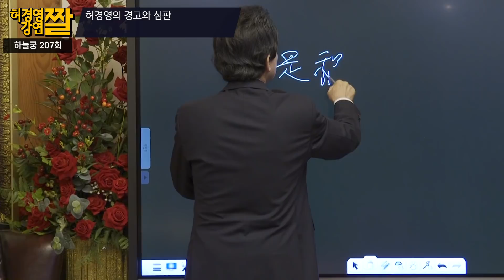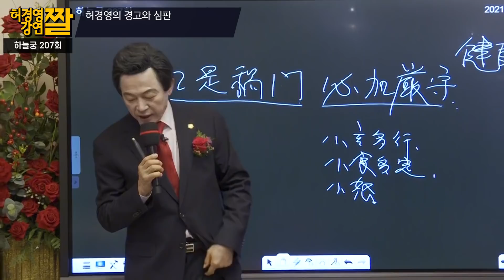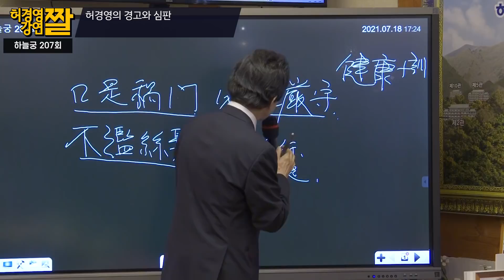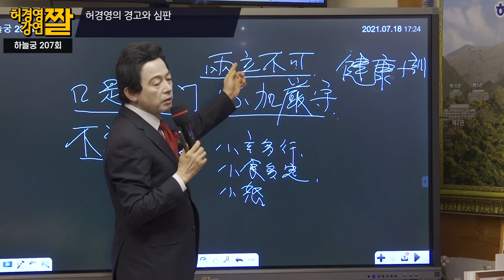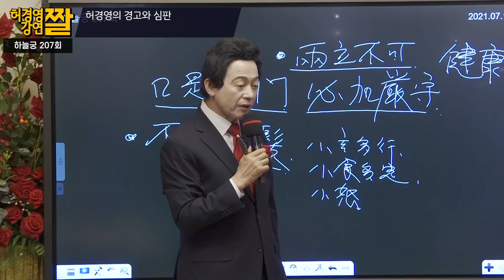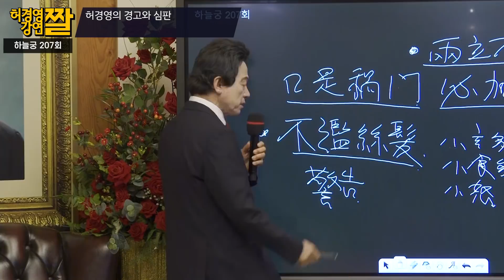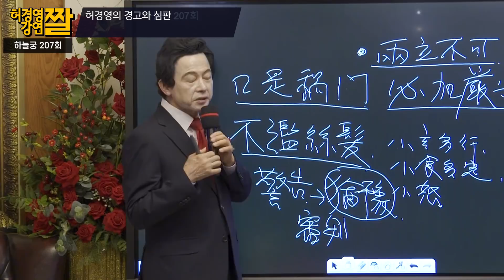허경영의 경고와 심판!